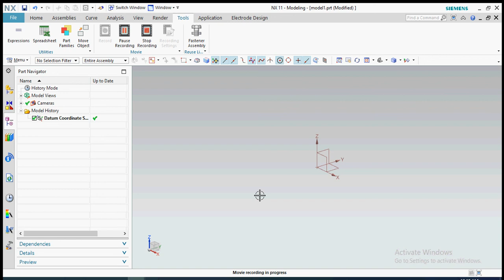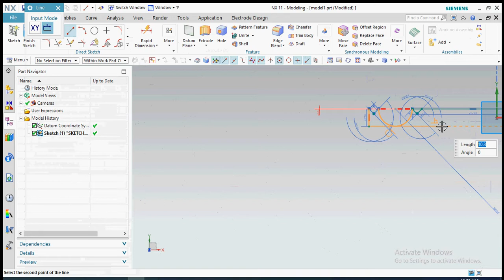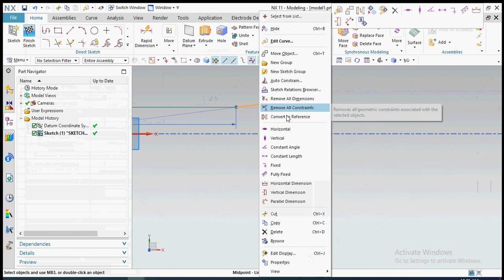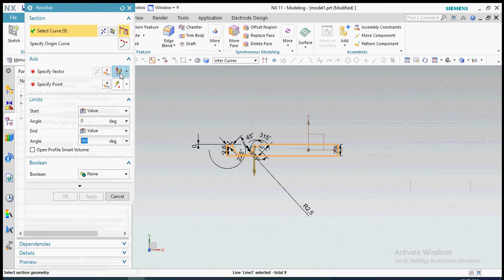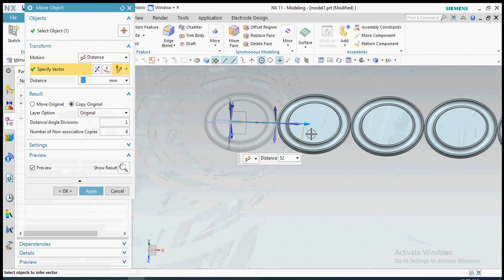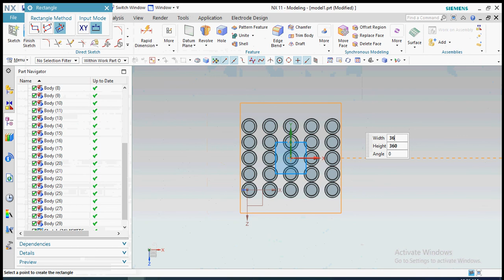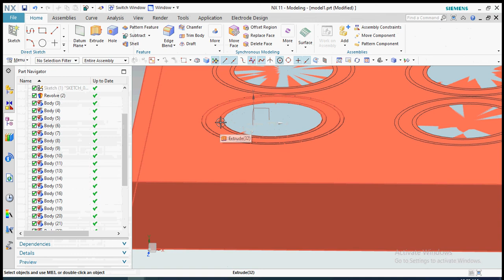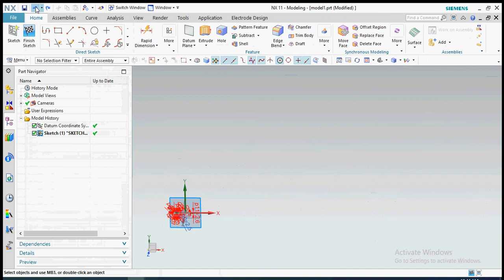NX11 cam cad mold design using nx 11 0 a tutorial O'ring mold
mold design using nx 11.0: a tutorial o' ring mold
Mold Design Using NX 11.0: A Tutorial Approach - Kindle edition by Purdue Univ., Prof. Sham Tickoo, Technologies, CADCIM. Download it once and re
Amazon.com: Mold Design Using NX 11.0: A Tutorial Approach  Purdue Univ, Prof. Sham Tickoo, Technologies, CADCIM: Books.
CADCIM Publishes Mold Design Using NX 11.0: A Tutorial.
This text book has been written with the intention of helping the readers effectively use the mold Wizard tools such as GATE, Runner, and various standard parts.
mold design using nx 11.0: a tutorial approach pdf

nx mold wizard book pdf

mold wizard nx 11
NX™ Mold Design software delivers a state-of-the-art solution that enables ... Product analysis Import part geometry and drawings using data translators. ... paced) – NX Standard Part creation tutorial. • Learning Advantage (free
Dec 20, 2017 — Mold Design Using NX 11.0: A Tutorial Approach book is written with the intention of helping the readers effectively design
NX™ Mold Design software delivers a state-of-the-art solution that enables ... Product analysis Import part geometry and drawings using data translators. ... paced) – NX Standard Part creation tutorial. • Learning Advantage (free and self-.
An O-ring, also known as a packing, or a toric joint, is a mechanical gasket in the ... O-rings are one of the most common seals used in machine design because they are ... Typical part number for a metric O-ring - ID x CS

 [material & shore hardness] ... The square ring is typically manufactured by molding an elastomer sleeve
o'ring id=40mm 5mm mold and cavity

nx mold design tutorial

nx mold wizard library download